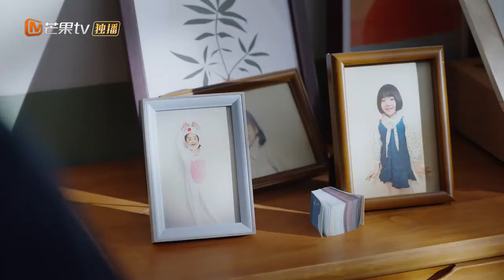Siyue Datang Ke Rumah Ding Xian | Our Secret | Clip | MangoTV Indonesia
Dari sekolah menengah hingga universitas, cinta masa muda Ding Xian dan Zhou Si Yue bertahan seumur hidup. Zhou Si Yue adalah seorang jenius. Dia adalah teman duduk dengan Seorang gadis "Cinderella" yang keras kepala dan menggemaskan Ding Xian. Meskipun mereka tidak bisa berdiri satu sama lain pada awalnya, mereka datang untuk menghargai kekuatan satu sama lain dalam interaksi sehari-hari mereka, sehingga menjadi teman seumur hidup dalam perjalanan mereka melalui masa muda.